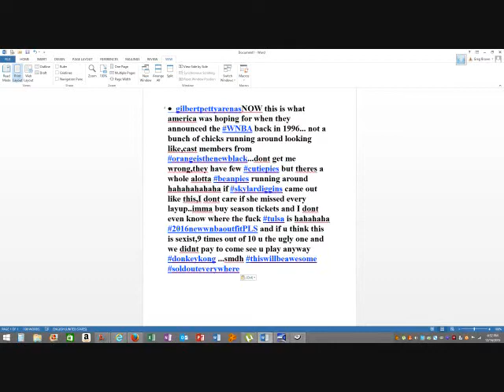Gilbert Arenas and the Sexist Issue With WNBA